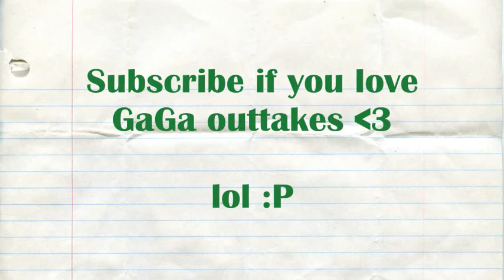Lady GaGa Matthew Rolston Entire Shoot in Speedframe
This obviously isn't the WHOLE shoot. It's what we have. Windows Movie Maker added this weird tint to the video for some reason. :)